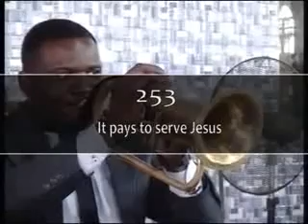Pastor Moses Alu -The Christian Intergrity - 24th Sept 2018 by Online Preacher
SERVICE DAYS:

TUESDAYS: RESTORATION SERVICE
(HEALING AND DELIVERANCE)
TIME: 8:00AM

TIME: 10:00PM.

TIME. 9:00AM

SKYPYE ID:
brideassemblychurch
brideassembly1
brideassembly1
brideassembly1
ZOOM ID:

BRIDETV FREQUENCY:
Satellite , Intelsat20 , Transponder , EF34K Tuning Frequency 12682MHz 68.5•E Polarization H (Horizontal) Symbol Rate 27.500 Msps Modulation QPSK FEC 3/4. Channel Name.  BrideTV

GTB ACCOUNT HOLDERS:
x737*32*AMOUNT*540#
x737*32*AMOUNT*541#

WIRE TRANSFER:
BANK NAME: GUARANTY TRUST BANK PLC
BRANCH: AMUWO ODOFIN
ACCT. NAME: THE BRIDE ASSEMBLY
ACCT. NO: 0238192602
SWFT CODE: GTBINGLA
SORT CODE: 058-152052